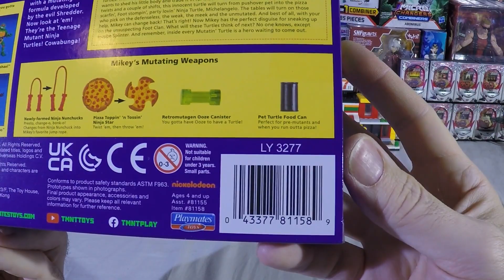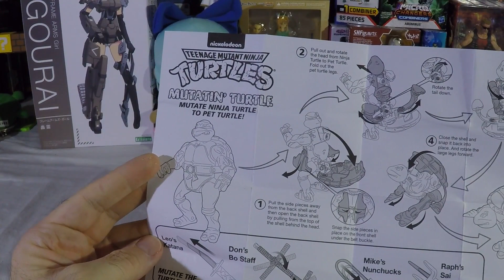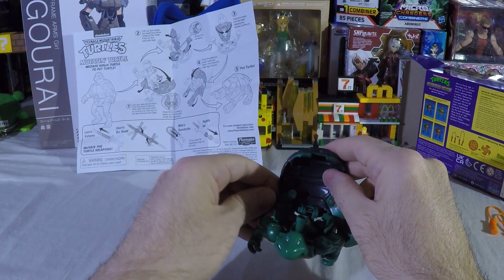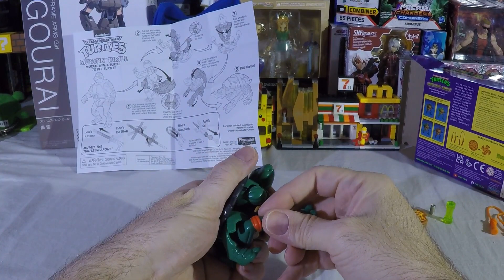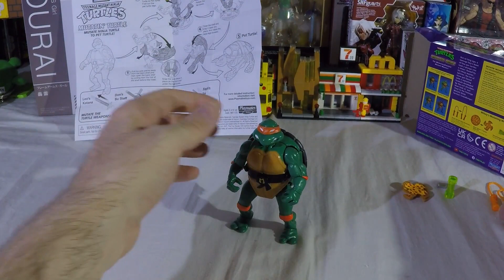Playmates Teenage Mutant Ninja Turtles classic Mutatin' Mikey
Today we open a Mikey.  This Mikey transforms from Ninja to Pet turtle.  Included in the box with Mikey are a set of nunchucks with rubbery adjustable plastic ropes, a mutagen canister, a pizze that turns in to a shurican and a small can of turtle pet food.  The transformation is more complex than bebop but it is still fairly simple.  Pop the shell open at the top.  switch out the head, tuck the arms behind his back pull out the legs inside the shell and then turn his normal legs forward to act as the front legs.  I think maybe the rubbery sides are meant to cover the legs.  I will have to play with it a bit more to be sure.  I hope you enjoyed the video.  Take it easy.